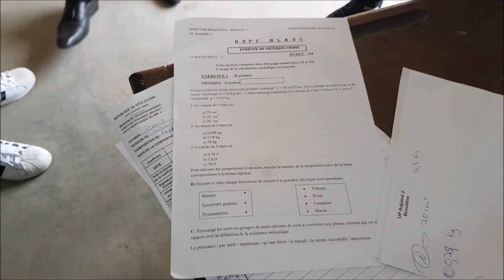BEPC SESSION 2018 REPORTAGE SUR LE DÉROULEMENT UP ADJAME 2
UP ADJAME 2 BEPC SESSION 2018 REPORTAGE SUR LE DÉROULEMENT